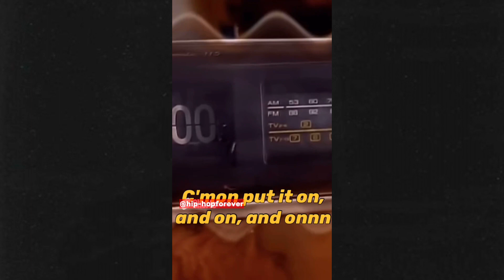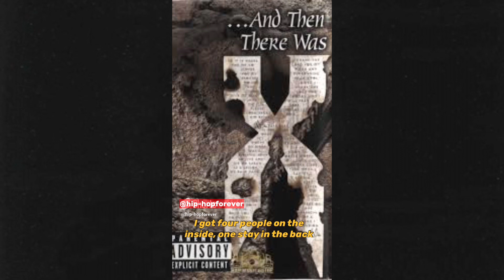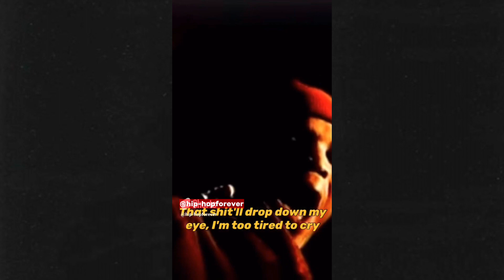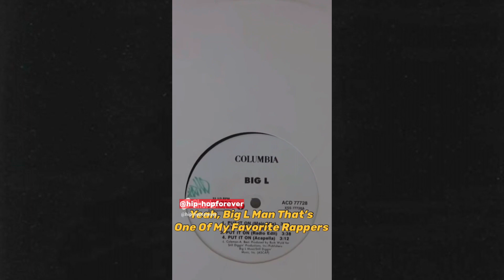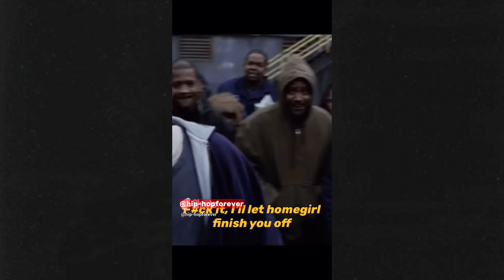Shorts Compilation Vol.3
I by no means claim to own any song, instrumental, or background video as my own.

Hope everyone enjoyed the video!